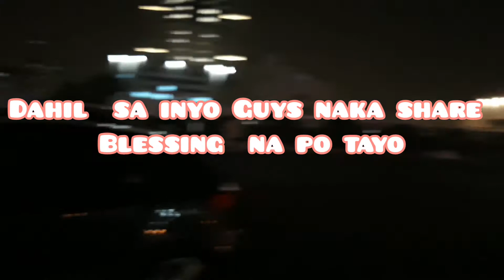Walking in the Aisle para makaipon ng revenue para marami pa tayong maayudahan pag sasahod uilt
HELLO GUYS  SALAMAT  SA WALA NINYO  PAG SIKIP NG ADS ,NAKAIPON TAYO NG NG REVENUE  SA YOU TUBE CHANNEL
AT ITOY NAI SHARE NATIN SA ATING KABABAYAN